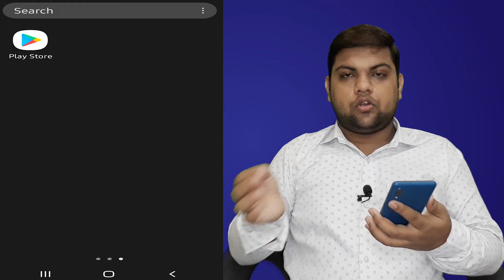Read Along App How to download | Read Along Learn to Read with Google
Read Along is a free reading app for Android that helps children have fun while they learn to read.

Read Along has an in-app reading buddy that listens to your young learner read aloud, offers assistance when they struggle and rewards them with stars when they do well – guiding them along as they progress. It works best for children who already have some basic knowledge of the alphabet.

After the initial download, the app works securely offline.

Inspire a love of reading in young learners

• Fun game-like experience: Keep young minds engaged with hundreds of stories and word games available in nine languages, including English and Spanish. Build confidence reading out loud with instant rewards of stars and badges
• Independent learning: Encourage all young learners to learn at their own pace and track their individual progress. Learners have unique profiles, and each advances on their own reading journey with recommended stories based on their reading level. If needed, they can tap on any word to hear it pronounced

Foster learning with confidence

• Zero cost with no ads or upsells: Keep them focused on what’s important – reading – and relax knowing there are no in-app purchases
• No Wi-Fi or data required: Once downloaded, provide a rich learning experience while relieving worries about unsupervised access to the Internet
Additionally, voice data is analyzed in real time on the device, but not stored or sent to Google servers

Languages available:
With Read Along, children can read a variety of fun and engaging stories in different languages including:
• English
• Spanish (Español)
• Portuguese (Português)
• Hindi (हिंदी)
• Bangla (বাংলা)
• Urdu (اردو)
• Telugu (తెలుగు)
• Marathi (मराठी)
• Tamil (தமிழ்)

With Read Along, children can practice, gain confidence, and grow a lifelong love for reading.